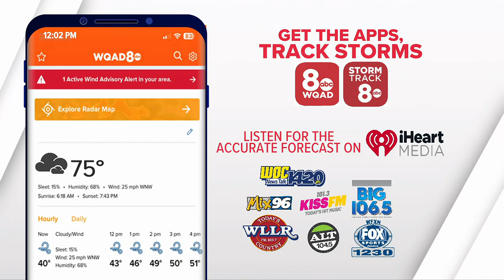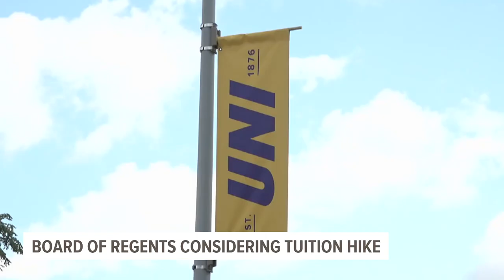Raw milk can now be sold in Iowa; Muscatine works to improve levee | News 8 Now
Also on News 8 Now, the humidity is back in the Quad Cities with a potential of severe storms into the weekend.